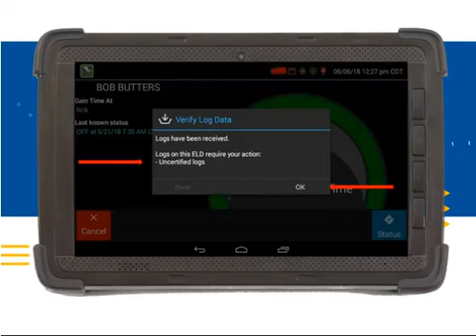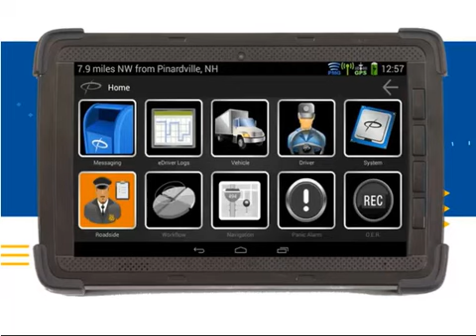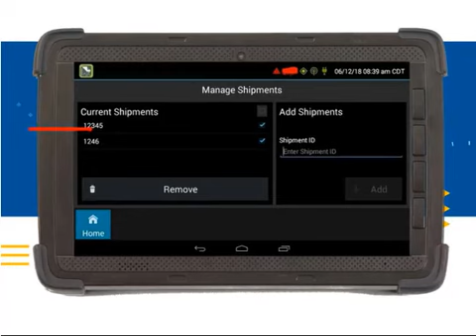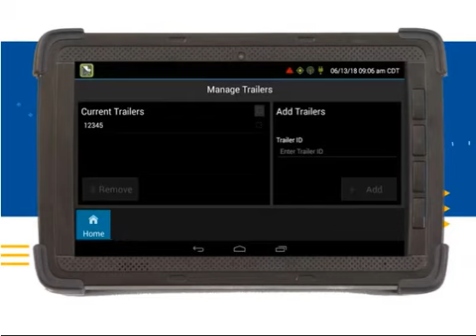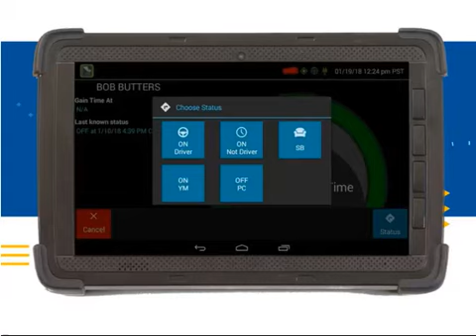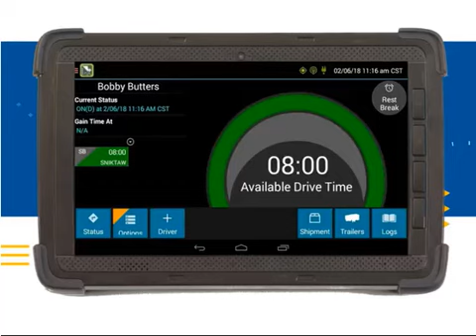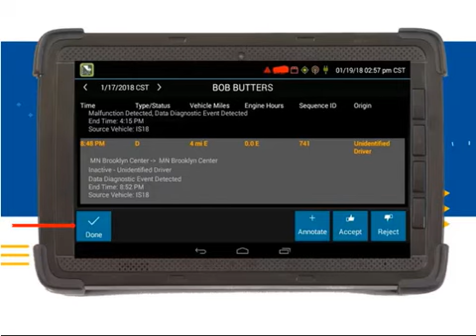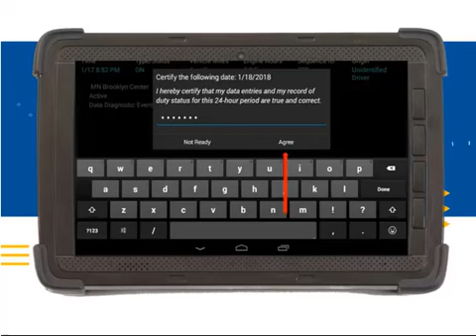ELD PD5 LOGGING IN AND OUT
Logging in and out, Logging in as co driver